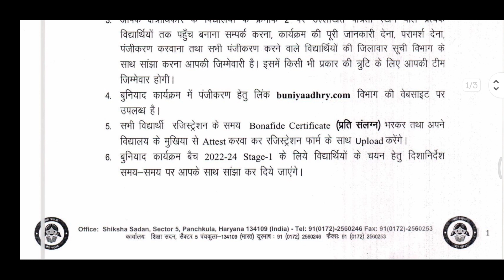Buniyaad Scheme Haryana Registration Start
*बुनियाद कार्यक्रम के अन्तर्गत बैच 2022-24 स्टेज-1 के लिए विद्यार्थियों के ऑनलाइन रेजिस्ट्रेशन हेतु लिंक ओपन करने बारे*

*Buniyaad Scheme Registration Link*